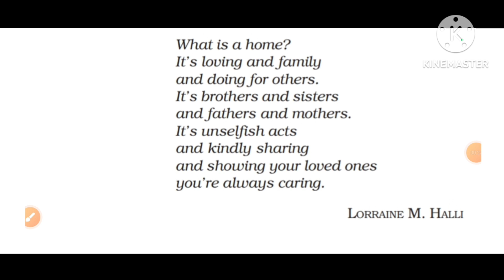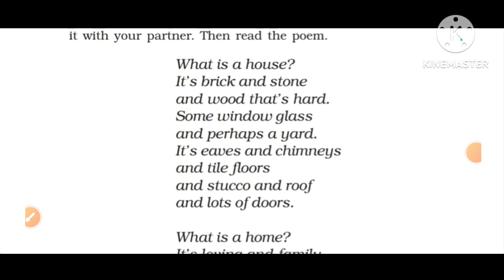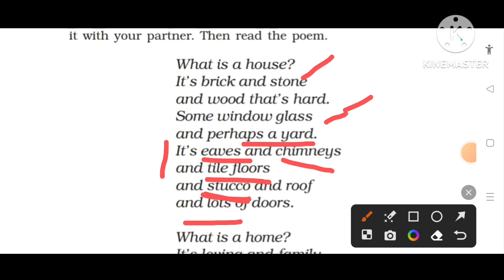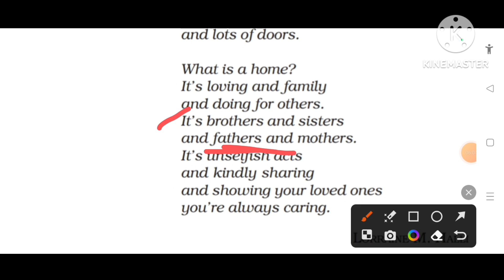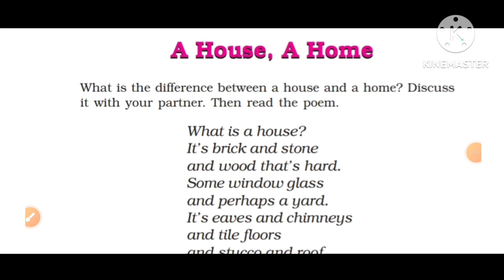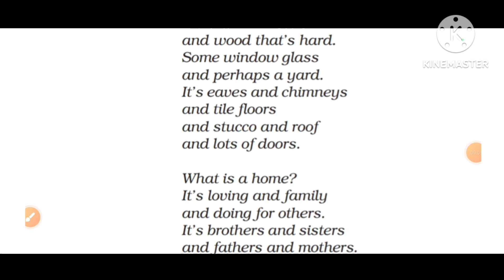💐6th English New Syllabus CBSE"Honeysuckle"1st Unit Poem"A House, A Home" line to line explanation💐